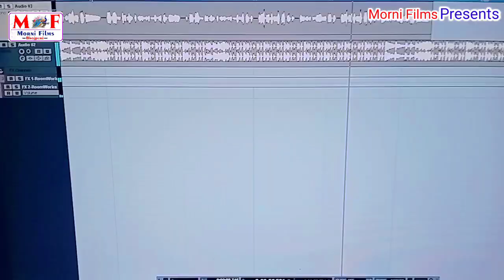Video | Niranjan Pujari का Dj पर तहलका मचाने वाला गाना | Maghi Song | पटना जिला के छौंड़ा रंगदार गे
Video | Niranjan Pujari का Dj  पर तहलका मचाने वाला गाना | Maghi Song | पटना जिला के छौंड़ा रंगदार गे छौड़ी

►Album:- Patna Jila Ke Chhaura Randar Ge Chhaurhi
►Song:- Patna Jila Ke Chhaura Randar Ge Chhaurhi
►Singer:- Niranjan Pujari
►Lyrics:- PN Love
►Mixing:- Niranjan Bindas
►Feat:-
►Recording:- Morni Films Studio Dhanruaa Harla
►Director:- Niranjan Bindas
►Video Director:-
►Camera Man:-
►Editor:-
►Design:- Piyush Gfx
►Manager:- Kishor Bhojpuriya
►Lebal:- Morni Films Bhojpuri
►Digital Head:-
►Digital Partner:-

➤Copyright© : Morni Films Bhojpuri

Gunjansing pawansing , khesari Lal Yadav Yadav Brand song  silpiraj antrasingpriyanka
Pawor Star Pawan sing
Davang Star Khesarilal Yadav
Maithalisong bhojpurisong maghisong hindisong sadsong Dard bhara Song

[ HD] [HQ] One of the best Songs of  कमेंट में अपना नाम जरूर लिखें पूरा वीडियो देखने तथा LIKE करने के लिए तहे दिल से धन्यवाद❤️🙏🙏